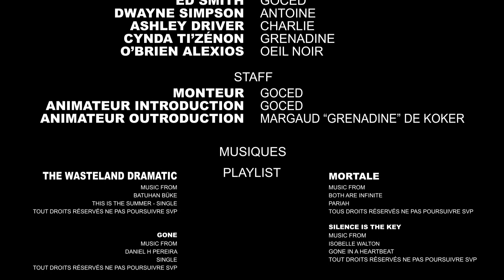"Obsèques et Kérosène" - OUTLIVE THE WALKING DEAD, le jeu de rôle - Session 07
1 semaine s'est écoulée depuis que le groupe est arrivé dans le musée. Les gens prennent leur marque et une petite routine s'installe malgré un sentiment de suspicion toujours présent. Mais les choses changent très vite dans ce monde en décomposition.

Ressources:
les survivants PNJ:

aussi disponible sur Spotify/GooglePodcast et autres services.
Miniature : Margaud De Koker
Montage : Goced
Introduction et outroduction : Goced et Margaud De Koker

Liens utiles:
Autres plateformes de La Petite Pause :